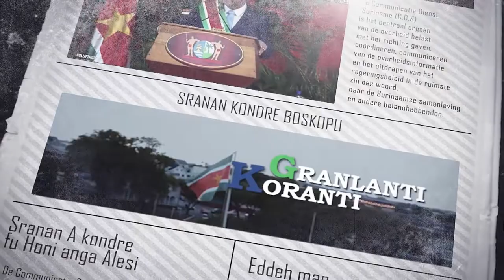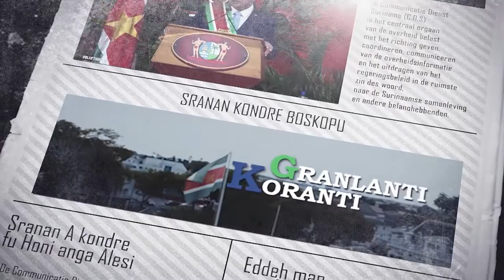𝔾ℝ𝔸ℕ𝕃𝔸ℕ𝕋𝕀 𝕂𝕆ℝ𝔸ℕ𝕋𝕀 (SARAMACCAANS), DD 18 OKTOBER 2022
De onderwerpen in deze aflevering zijn:
- Implementatie wet Seksuele Intimidatie en wet Gelijke behandelijk vergt proces van groei
- Interim Management Team KPS doet verlsag aan president
- President Santokhi heeft telefonisch onderhoud met canadese Premier Trudeau